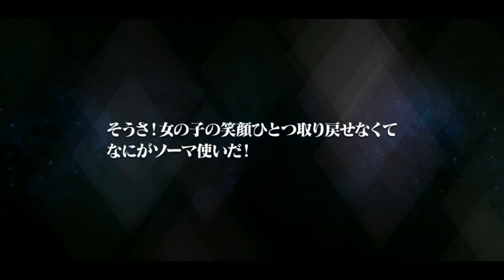オーバーレイ・決戦魔鏡ステップアップガシャ3周回してみた『テイルズオブザレイズ』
テイルズ　オブ　ザ　レイズ

狙いはルドガーのオーバーレイ魔鏡
他はアスベル　シング　スレイ　ジュードの
決戦魔鏡
この時何度も思うが通常魔鏡だけは来て欲しくない